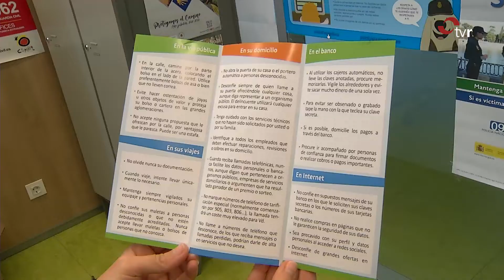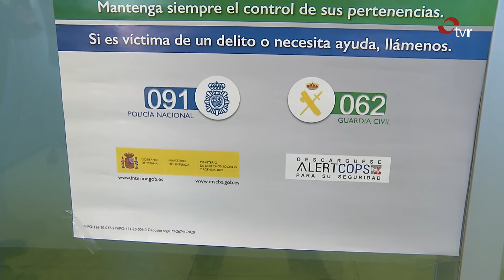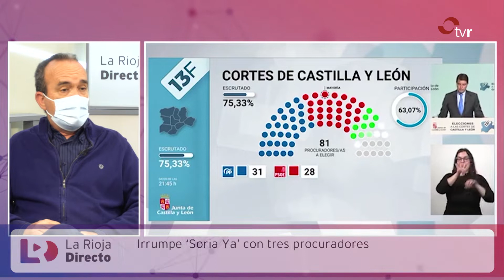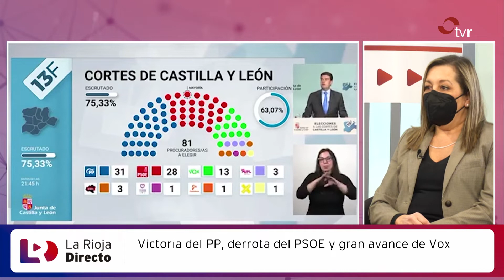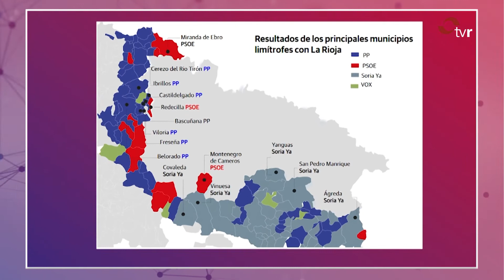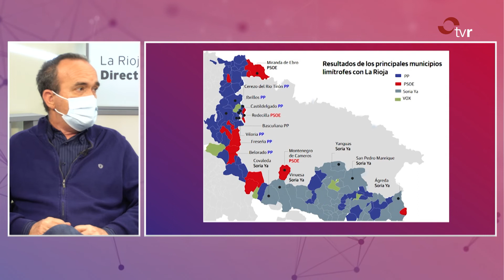LA RIOJA DIRECTO 16:02:22 1 BLOQUE